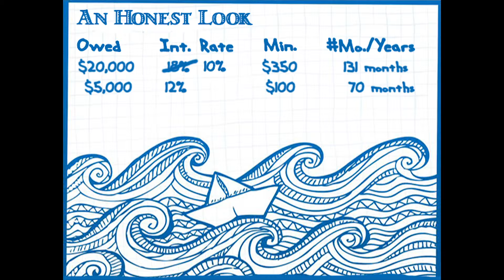Say Bon Voyage Part 2: Face the Truth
Part 2 of a 6-part "Say Bon Voyage to Your Debt" series. Face the Truth